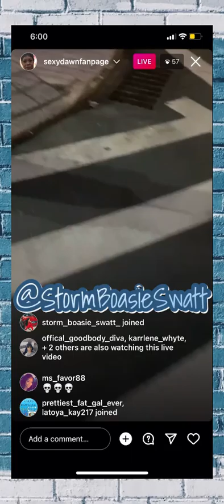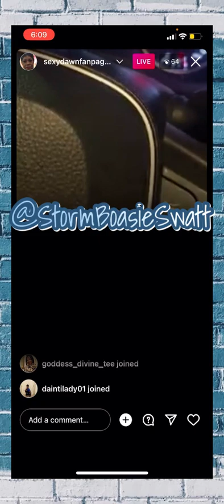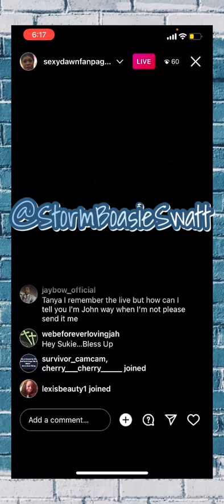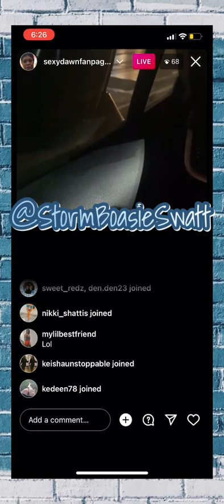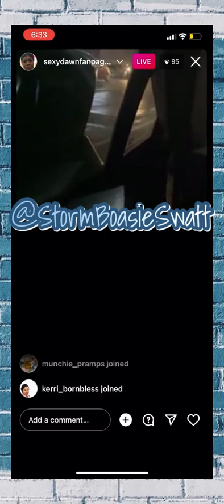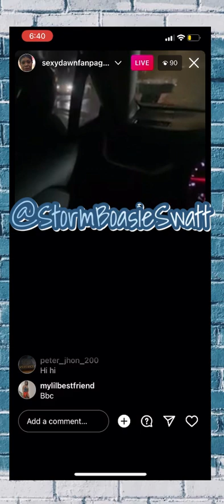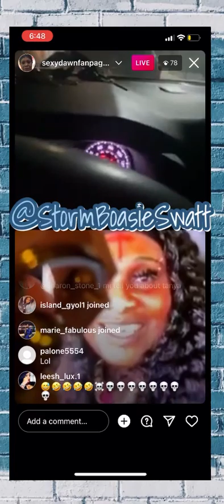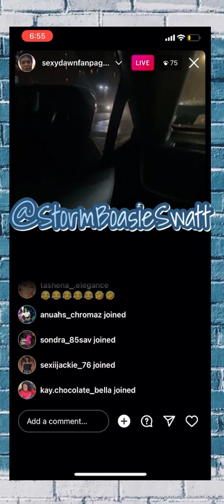Dawn & Tanya Rub Out Kandyman, Diary, Suzy Que & Crew‼️‼️